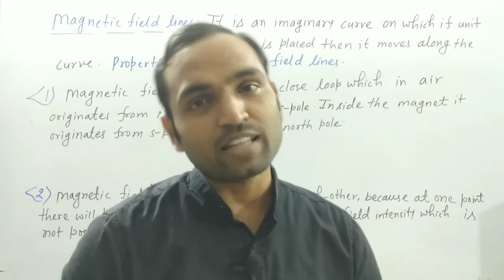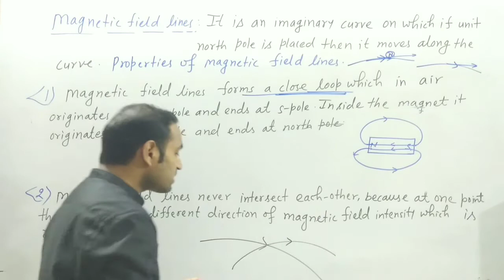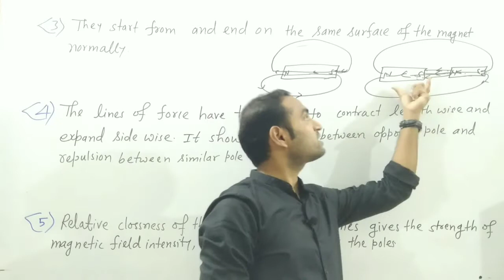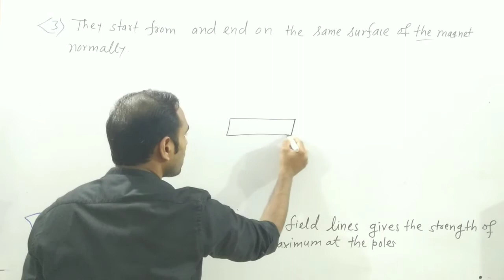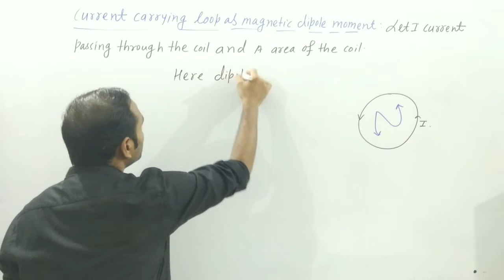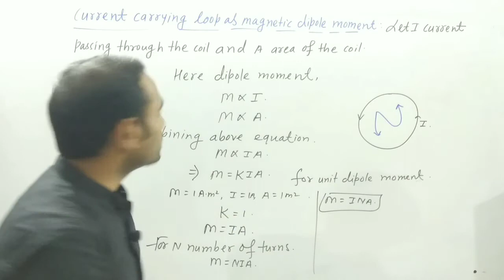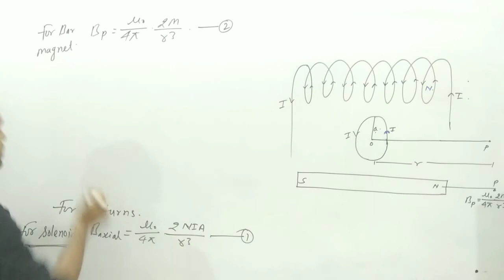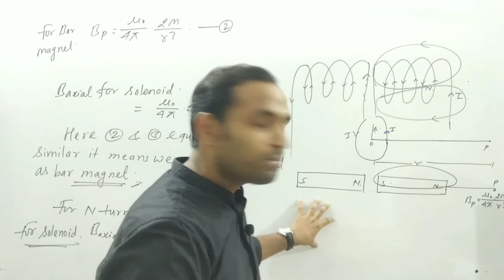Properties of Magnetic field lines I Solenoid as bar magnet I Cl 12 I Ch 5 I Magnetism and matter-04